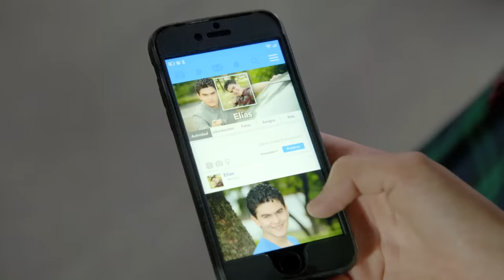Andrea le envía una foto con poca ropa a Elías | 2/3 | Guerra de likes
Andrea está fascinada con Elías, él se aprovecha del momento y le pide que le envíe una foto con poca ropa, ella acepta, pero su mamá la descubre.